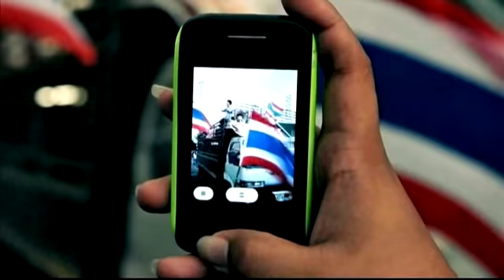Témoignage de l'intérieur d'une prison grecque et policiers voyous au Venezuela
La vidéo que vous allez voir nous a été envoyé par un prisonnier grec. Il est détenu, lui des dizaines d'autres malades, dans l'hôpital d'une prison d'Athènes.
Avec un téléphone qu'il a réussi à faire entrer dans cet hôpital, il nous montre les conditions de vies ignobles de ces hommes, pour la plupart condamnés pour des crimes mineurs, et qui sont souvent au seuil de la mort. Un témoignage bouleversant, de l'intérieur d'une prison qu'on dirait sortie du moyen âge.
Best Obs : Voici des images qui ont fait se tordre de rire des millions de chinois. Cet homme est un arnaqueur. Il tente de se faire passer pour un accidenté de la route, pour extorquer de l'argent à un automobiliste. Mais vous allez voir, ça ne marche pas très bien...
Et puis cette semaine nous lançons un concours de recette. Montrez donc nous, en vidéo ou en photo, comment vous préparez votre plat favori. Vos recettes seront jugées par nos spécialistes à paris, et vous pourrez gagner des livres de recette française.
08/03/2014 LES OBSERVATEURS
Magazine de contenus et d'images inédits fournis par notre réseau de 2000 internautes qui, dans le monde entier, ont choisi FRANCE 24 pour témoigner de l'actualité. Présenté par Julien Pain.
Emission entièrement réalisée à partir de contenus amateurs. Photos, vidéos, témoignages : tout vient de nos Observateurs, aux quatre coins du monde, et tout a été vérifié par nos journalistes, à Paris. Première diffusion le samedi à 8h10 (heure de Paris).